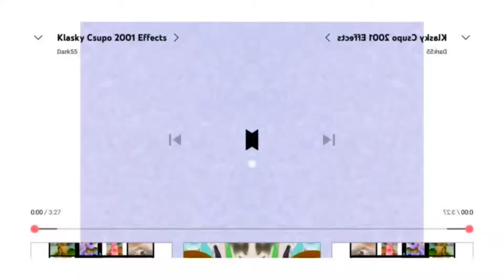confusion gummy bear full movie csupo